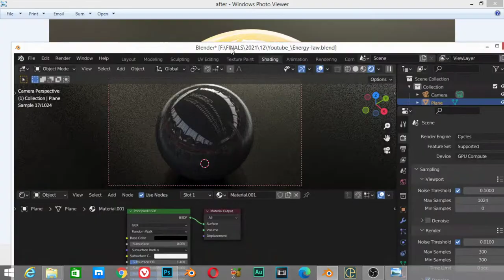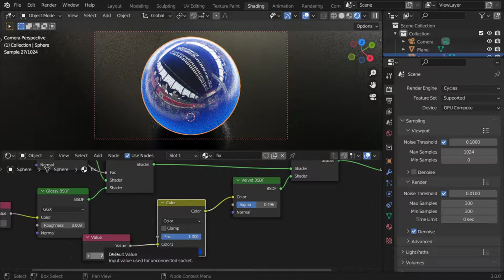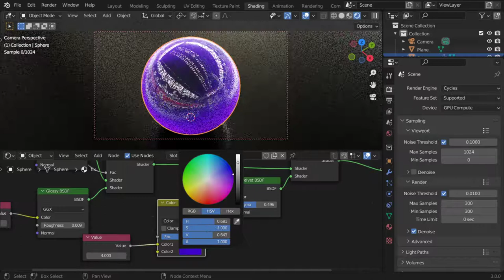Break the Energy Law / Cycles Renderer